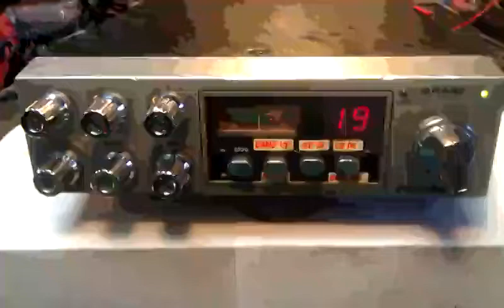President Grant. Old school grey face.